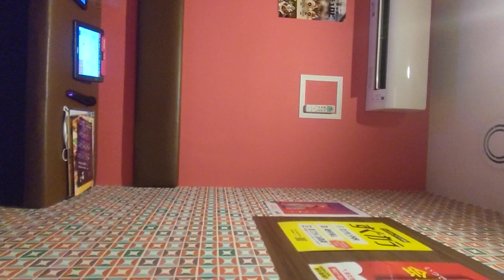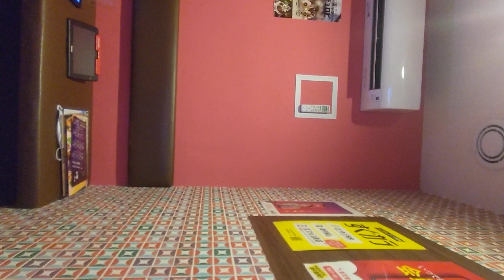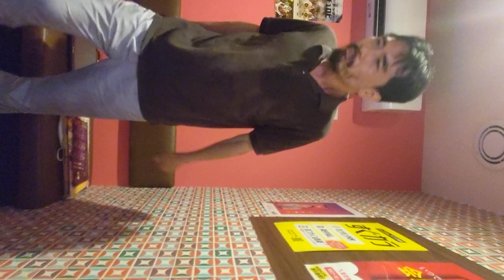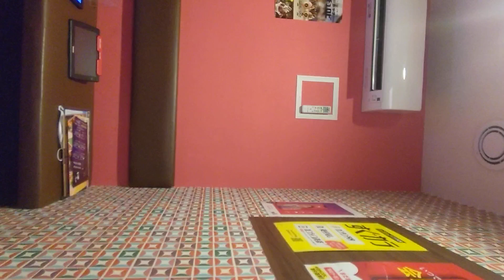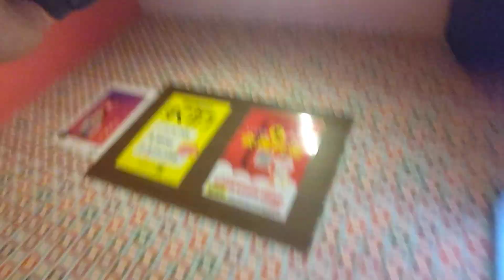嬉しいことと悲しいことは同一の秩序が関与する。だから同時に起きて欲しい。 道徳と宗教の二つの源泉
絶対にあの女をものにする